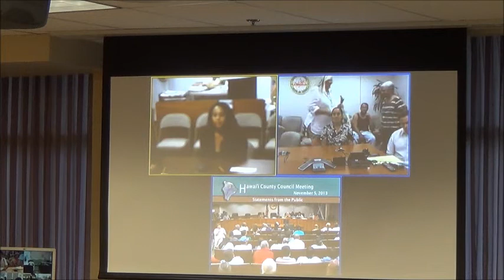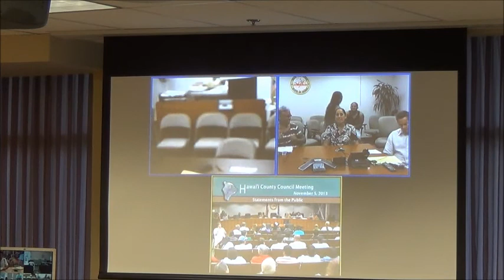GMO Hawane Rios Testimony in Support Bill 113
November 5, 2013 Hawaii County Council hears final testimony from Hawane Rios on Bill 113 which would prohibit open air cultivation of GMO on Hawaii Island. Papaya are exempt from the bill, but farmers who grow the genetically modified fruits would be required to register annually and pay a $100 fee.